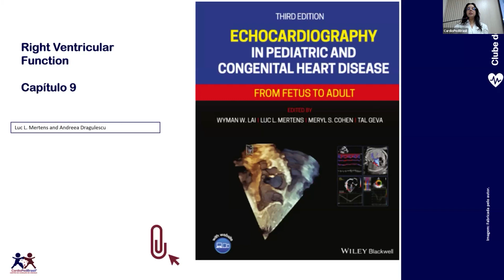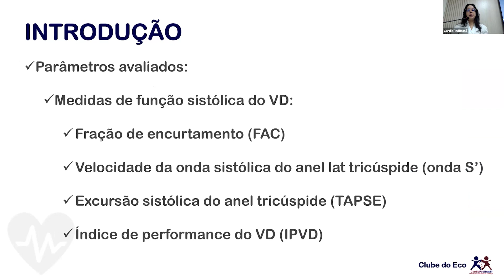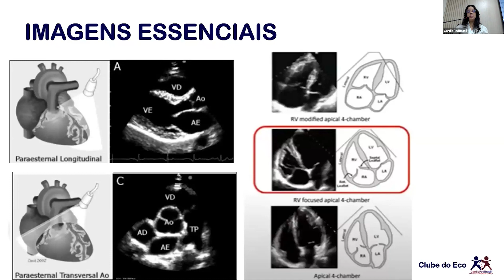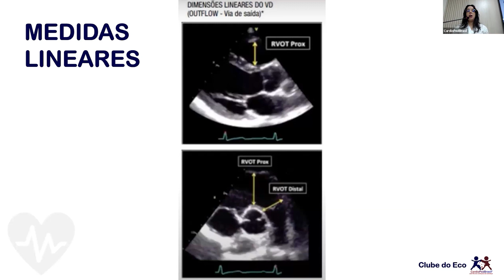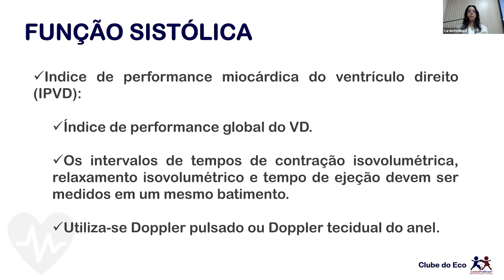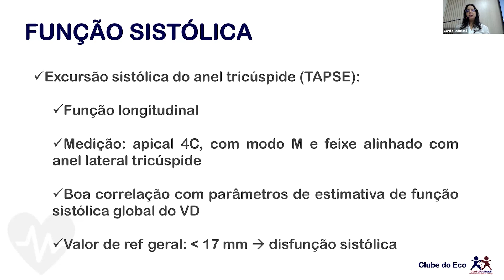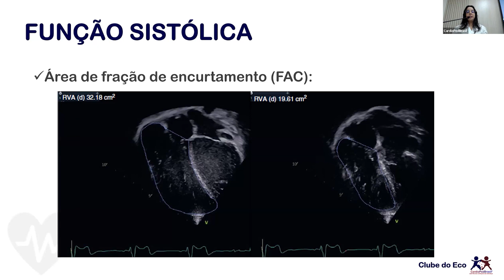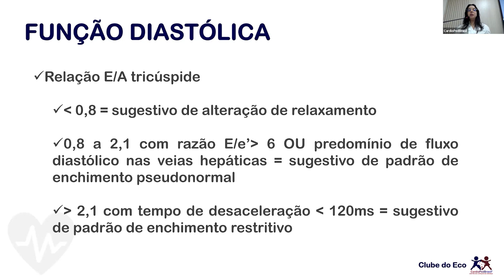Avaliação do Ventrículo Direito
Título: Avaliação do Ventrículo Direito

Aula apresentada por:
Barbara Guimarães Avelar
Fellow de Ecocardiografia Pediátrica Básica da CardioPedBrasil®

Gravação realizada: 24/04/2024

1. Echocardiography in pediatric and congenital heart disease: from fetus to adult / edited by Wyman W. Lai, Luc L. Mertens, Mertyl S. Cohen, Tal Geva. - Third edition. Right Ventricular Function. cap 9, 2022.

3. Recommendations for Cardiac Chamber Quantification by Echocardiography in Adults: An Update from the American Society of Echocardiography and the European Association of Cardiovascular Imaging, Lang, Roberto M. et al, Journal of the American Society of Echocardiography, Vol. 28, Issue 1, p1-39.e14

4. Leo Lopez, MD; Steven D. Colan, MD; Peter C. Frommelt, MD; Gregory J. Ensing, MD; Katheleen Kendal, MD; Adel K. Younoszai, MD; Wyman W. Lai, MD; Tal Geva, MD. Recomendações para os Métodos de Quantificação durante a Realização do Ecocardiograma Pediátrico: Relatório Escrito pelo Grupo da Sociedade Americana de Ecocardiografia e do Conselho em Cardiopatias Congênitas.